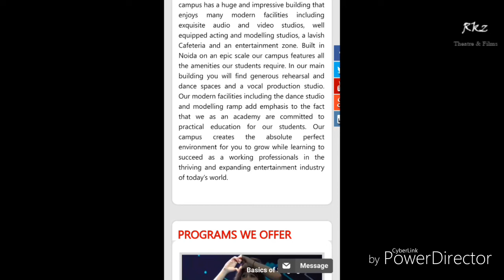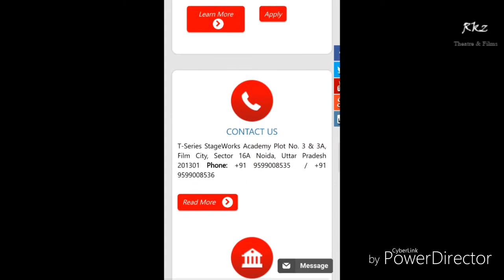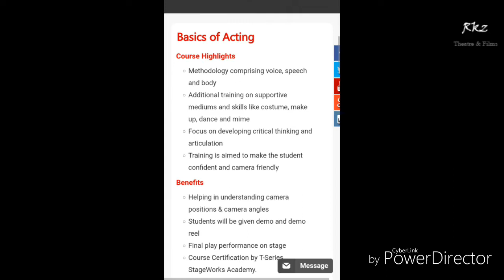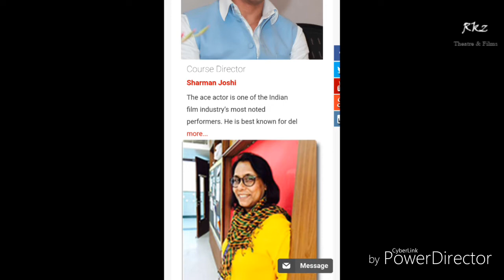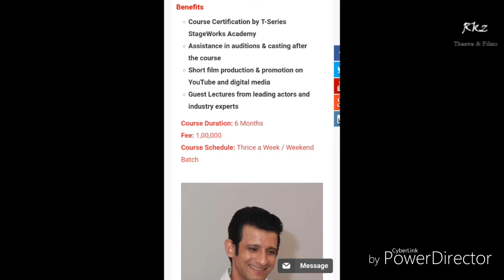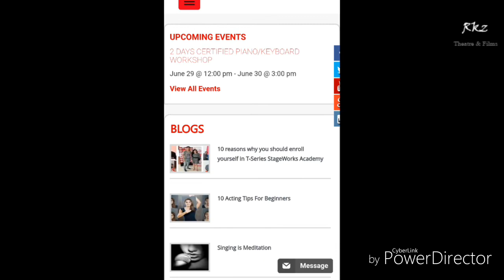T-Series StageWorks Academy | Course Fees Contact Place Full Details | Rkz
Rkz Presents Know About T-Series StageWorks Academy Course Fees Contact Place Noida Acting Studio. T-Series well know music company in india. T-Series StageWorks Academy, the country’s premier professional acting school at which budding actors will be imparted hands-on training in basic acting, singing, dance, and modelling.

Basic Acting
Singing
Dance
Modelling